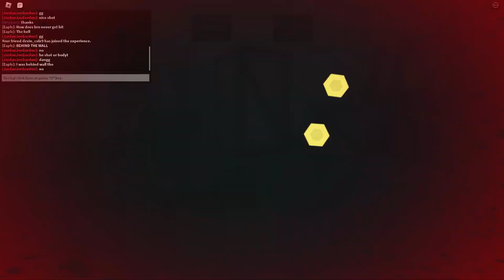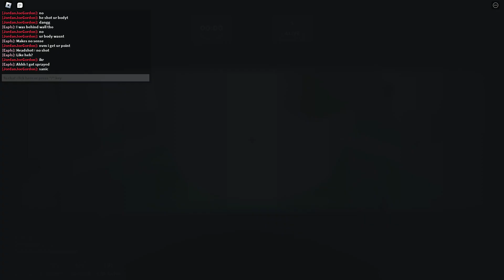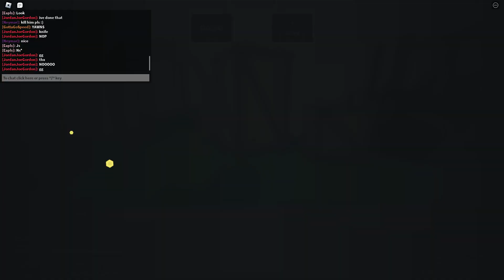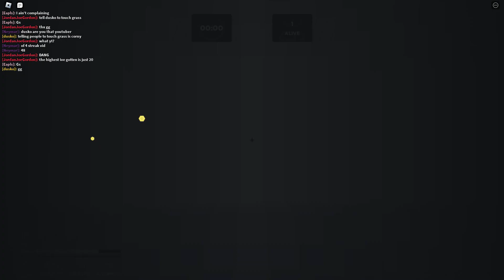Random vid of me playing no-scope arcade cuz why not Pt.2